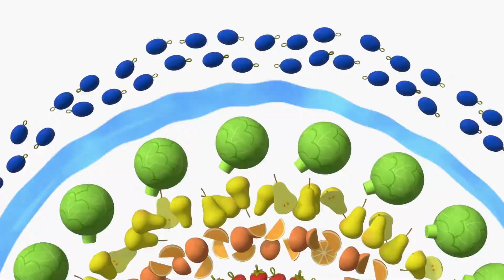WOODVENTURES 🎈🎈 AN HOUR AND A HALF COMPILATION 🎈🎈 Educational Cartoon Series for Preschoolers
😺 Animated short WOODVENTURES -  a musical series. AN HOUR AND A HALF COMPILATION.

It is in a wooden land with wooden houses where Woodventures take place. Lovable wood toys on wheels live there: Piggy Oink, Horsey Yee-Ho-Ho, Doggy Woof-Woof, Elephant Pawoo, and Kitty Meow. The wooden toys roll down a slide in turns. But there’s a problem — in the end, the slide got straightened. So the toys gathered together at the bottom and leveled the slide. Now sliding down is fun and joyful.

🔥 Watch and learn with Woodventures 🔥

WOODVENTURES
“Woodventures” is a musical animated series for preschoolers. The main characters are wooden toys that live in a small wooden town, reminiscent of a child’s playroom. Each of the toys has its own personality and reacts in its own way to various life events. The toys, along with the audience, face all kinds of challenges, solve problems, and learn about friendship, all this without ever stopping playing and having fun.

The main characters are wooden toys: Kitty Meow, Doggy Woof-Woof, Piggy Oink, Horsey Yee-Ho-Ho and Elephant Pawoo.

Heroes:

🐷 Piggy Oink is a boy. Active, full of beans, can be a bit mischievous, in a good way. He often gets himself into trouble. Cheerful and positive. He’s got his favorite puddle in front of his house.

🐘 Elephant Pawoo is a boy. He is like an older brother to the others, educator and babysitter. He’s the calmest of all of them and the most rational. Likewise, he’s also strong and kind, he’s the unconditional leader and authority of the group. He’s got his telescope set up on the roof of his house too, where he enjoys watching the stars.

🐴 Horsey Yee-ho-ho is a girl. Creative, active, initiative, resourceful and positive. She loves creativity and thinks outside the box when problem-solving. She lives in a house on top of the hill and gallops down the hill each time she leaves it.

😺 Kitty Meow is a girl. Calm, quiet, cautious, and neat. She loves flowers and hearts. She’s got a very sweet nature and loves music and mirrors. Furthermore, she’s also got a cute little house with a front garden with flowers.

🐶 Doggy Woof-Woof is a boy. Direct, masterful, and practical. He is a farmer who knows how to work with mechanisms and machinery. He grows lots of healthy vegetables and fruits in his garden. He has his house with wheels that stands on a platform. His house can move and is attached to a car that can pull it.

Each episode presents a playful and learning environment. Toys, along with the audience, learn about colors, shapes, objects, come out of difficult situations, learn about friendship and the world in general. The series is simple, kind and funny.